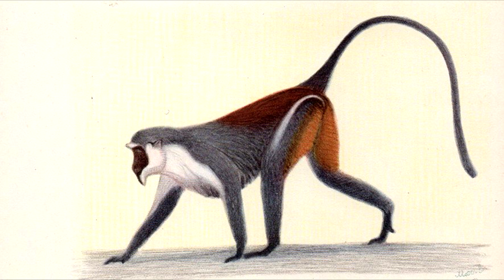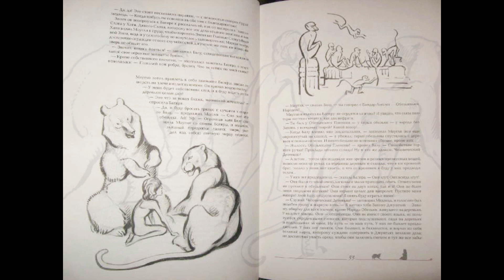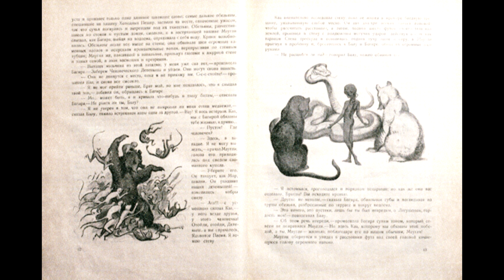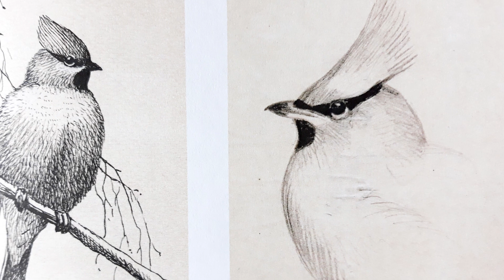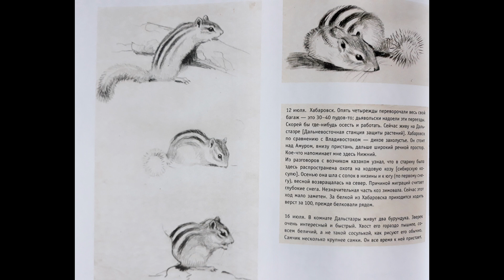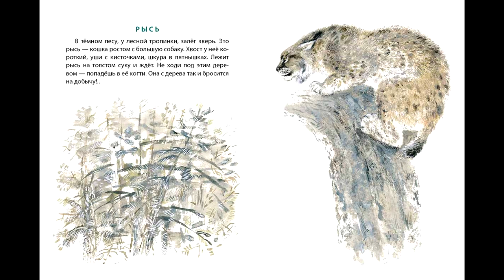Что такое АНИМАЛИСТИКА. Жанры ИЗО. История искусств для начинающих художников. Урок №9.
Данное видео для начинающих художников является продолжением цикла видео-уроков кратко и познавательно рассказывающих о жанрах изобразительного искусства. В нем рассказывается об  анималистическом жанре на примере творчества трех российских художников В.Ватагина, А.Формозова, Е.Чарушина. Видео будет полезно для общего развития  и  для подготовки к собеседованию в СУЗы по истории изобразительного искусства.